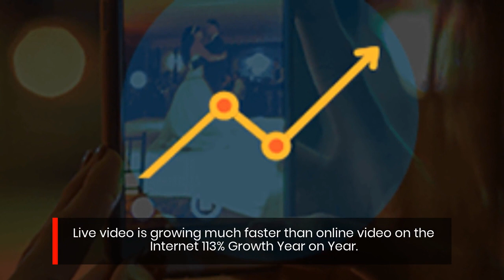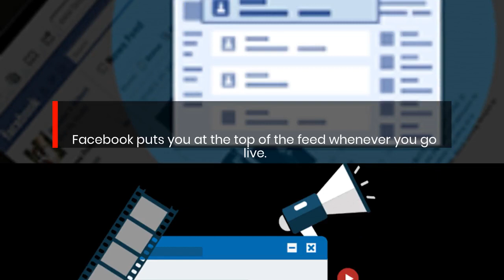Livecaster 3 - Fastest Way to Drive Traffic to Your Website - Livecast Live Streaming Software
Livecaster 3

Everybody is figuring out what is the fastest way to drive traffic to your website and it looks like there is not an easy answer for that.

Over the years the internet industry has changed a lot and some of the old method do not work anymore.
The days of writing keywords all over te post or building thousands of backlinks are over since Google changed the algorithms and many page one rankings blew away.

In recent years videos and social media became the most powerful vehicles to drive traffic anywhere you want.

And it becomes better if you explode the most powerful weapon that drives traffic like crazy: Live Videos.